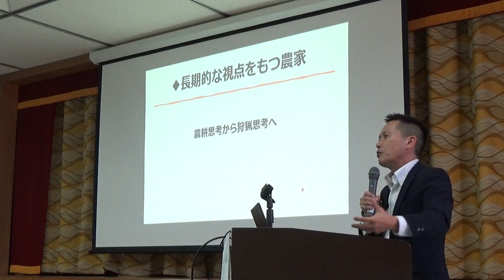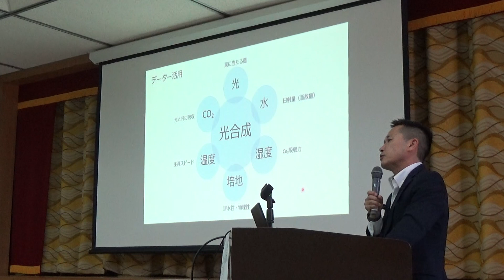農家も狩猟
【お知らせ】
第36回農ビジセミナーのお知らせです。
期日：８月１１日(金）19：00～
テーマは
「経営者になるためのノート」
講師：農ビジ会代表
山下弘幸（やましたひろゆき）
農ビジセミナーやオンラインLIVE相談会は

農ビジVIP会員の方、農ビジプレミアム会員（農テラス会員）の方は

お申込み不要です。

 まだ、ご登録でない方は

農ビジVIP会員にご登録されるか、

農ビジセミナー受講券をお求めの上、ご参加ください。

※ 農ビジプレミアムプラン（農テラス会員）や

農ビジVIP会員にご登録いただくと、

毎月開催されるセミナーやオンラインLIVE相談会の参加は

すべて無料になるのでおススメですよ(^^)/

また、毎月1回開催しています
オンラインLIVE相談会は７月２１日（金）19：00～です。
このオンラインLIVE相談会は日ごろ思っている

◆趣味：お笑いネタを見ること、Amazonプライムで映画を観ること